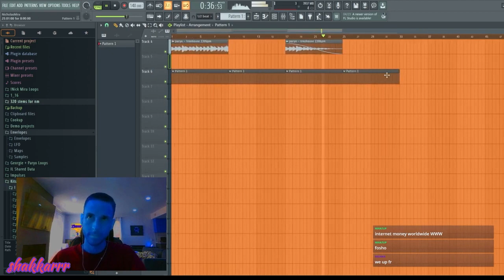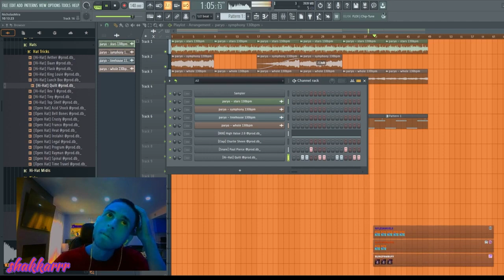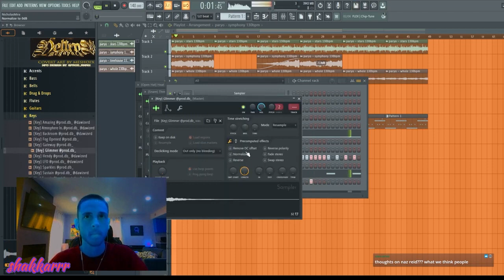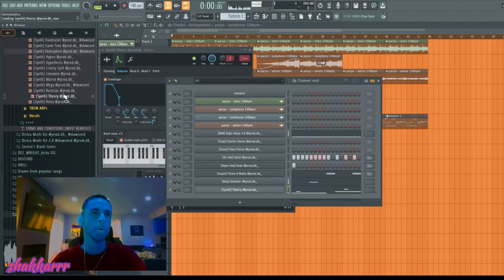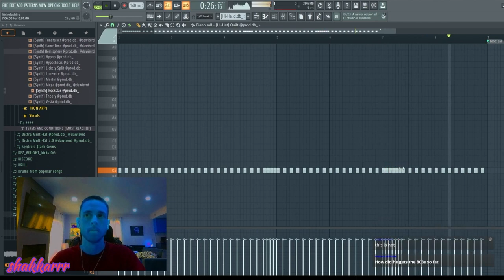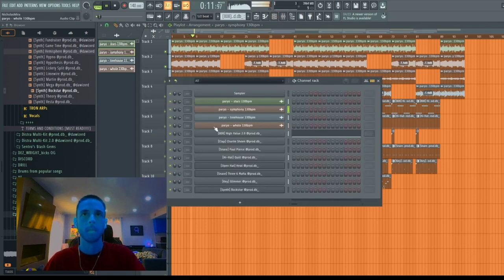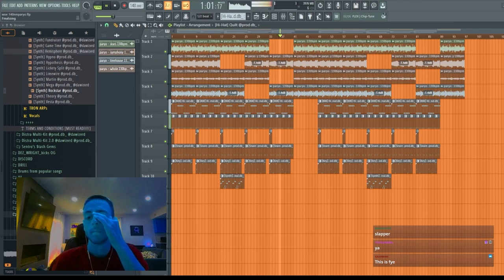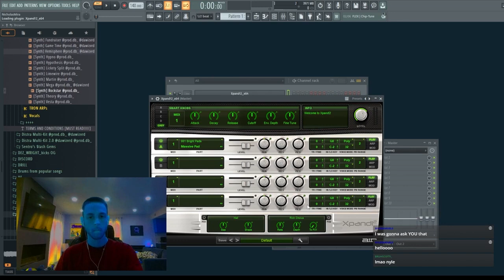PARYO MAKING INSANE BEATS 👽🧨👀